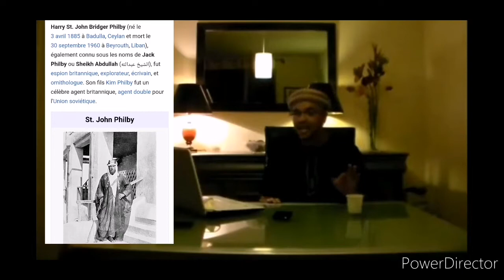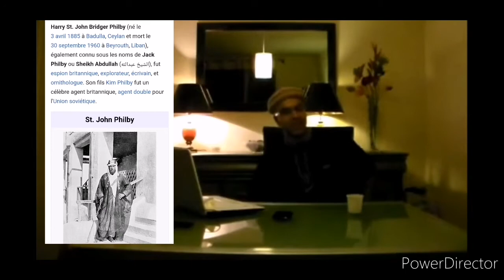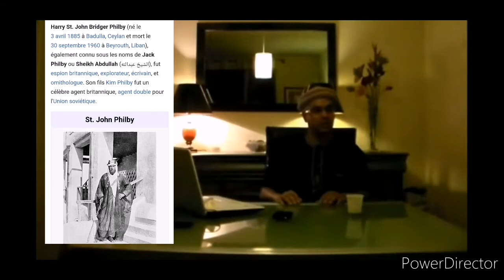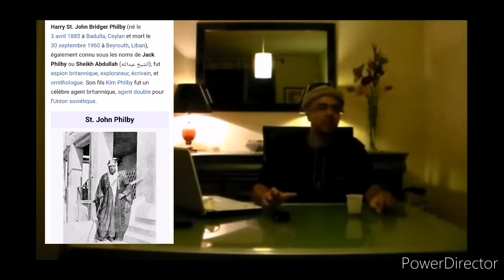John Philby et le Wahabisme